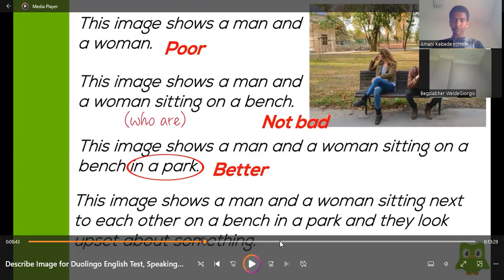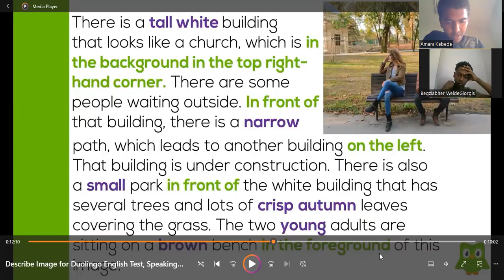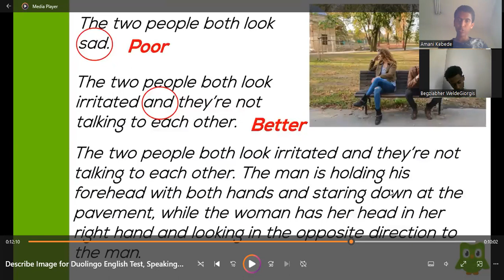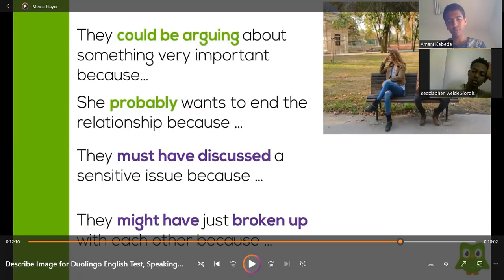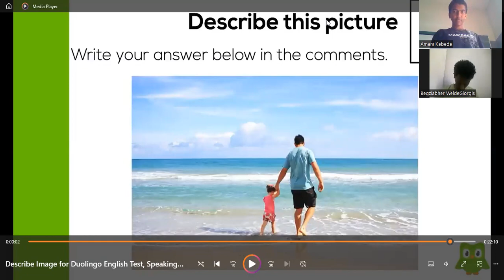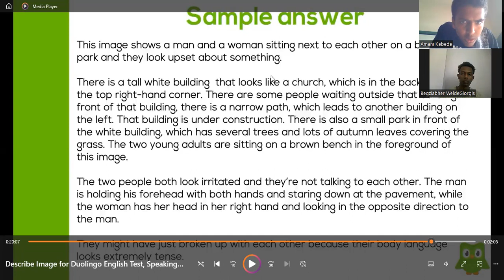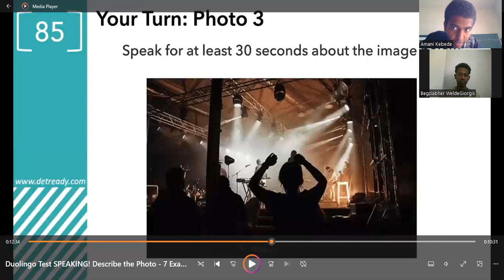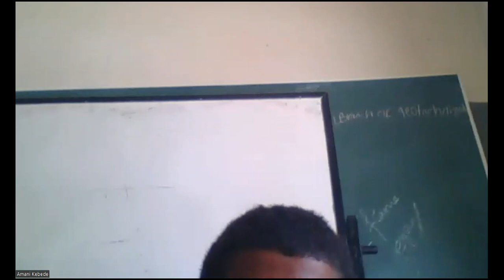DET (speak about a photo)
On this video, my friend Begziabher and I are having a session, namely on one of the topics of the Duolingo English Test, which is speaking about a photo, among the question types that contributes specifically to our production (the ability to speak and write) as well as conversation (the ability to listen and speak) sub score.